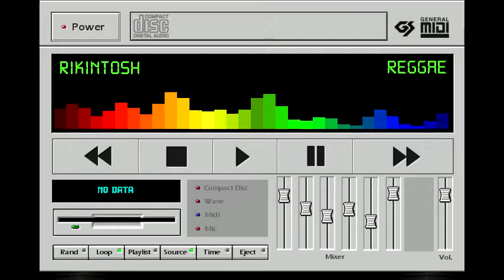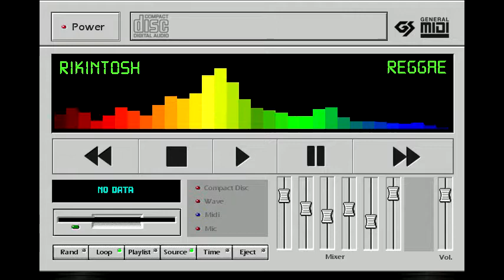Reggae - sem copyright